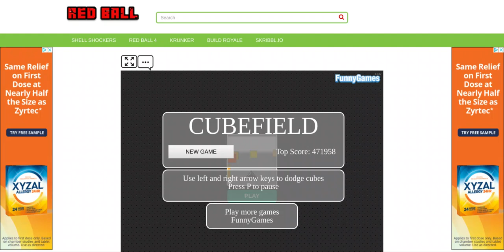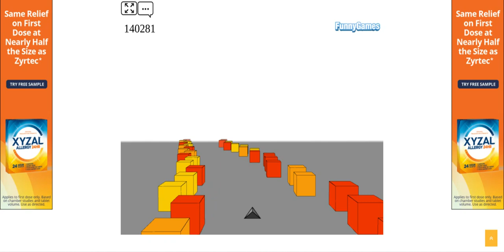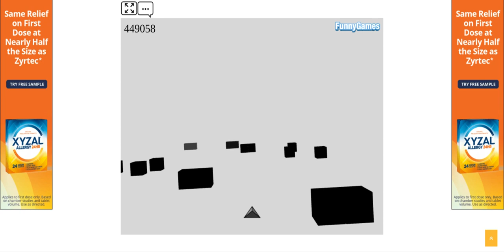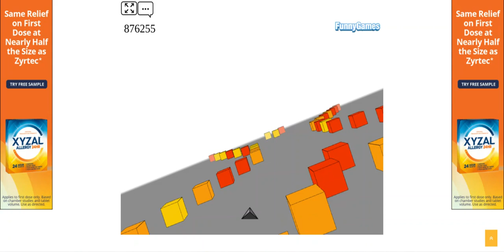Cubefield #5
I tried a different version of the Cubefield game.